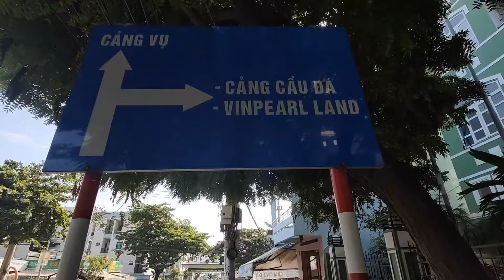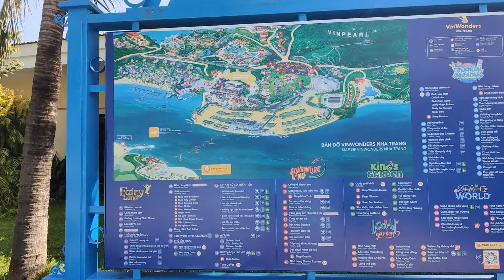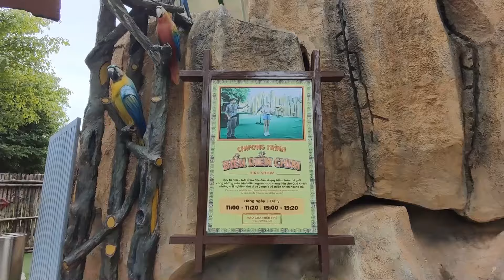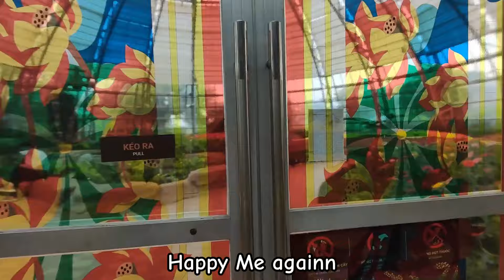Vin Pearl Nha Trang: The Paradise You Need to See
Join us as we explore the breathtaking beauty of Vin Pearl in Nha Trang, Vietnam! 🌴🇻🇳 Dive into a world of luxury and adventure as we uncover the hidden gems of this tropical paradise. From thrilling water rides to serene beach moments, Vin Pearl offers an unforgettable experience. 🌍✈️ VinPearl NhaTrang VietnamTravel"